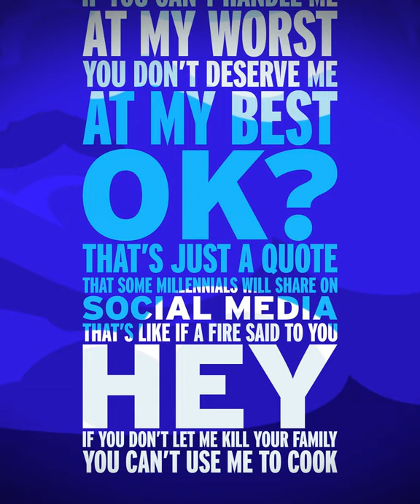Jacob Samuel | Horse Power | Listen Now